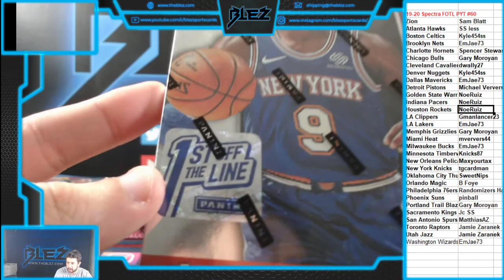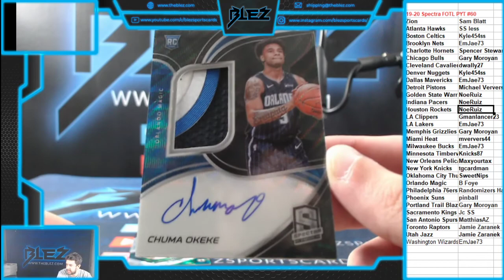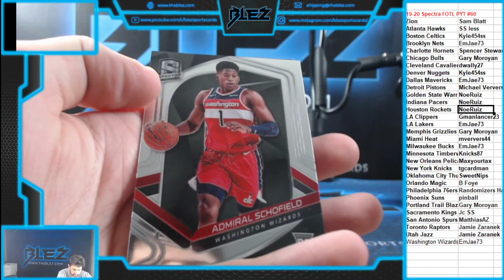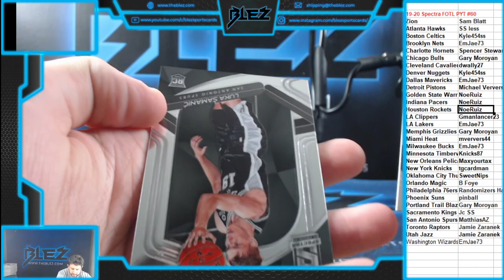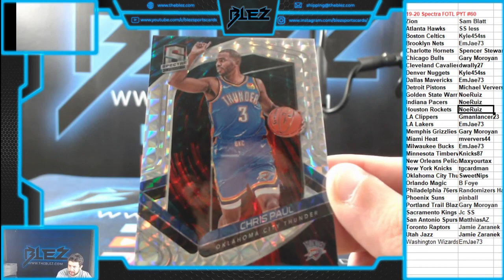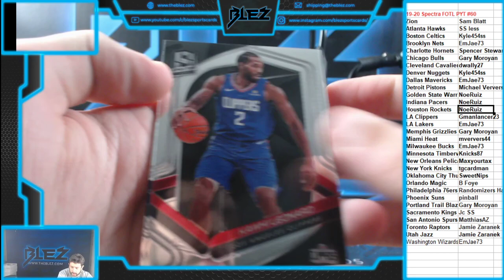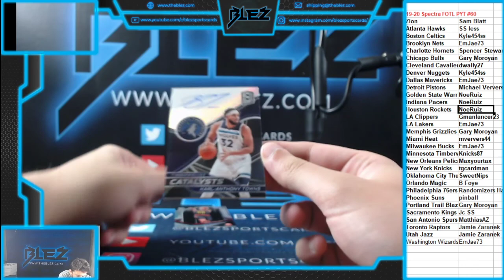19 20 Spectra FOTL 2 Box PYT #60